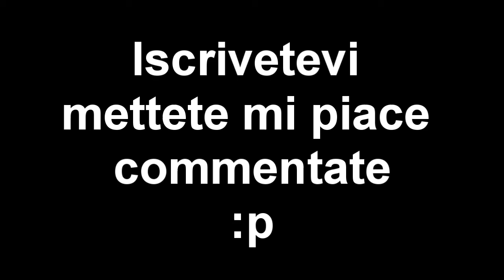PES 2014 Italia Germania, alcune info-considerazioni [MUR]